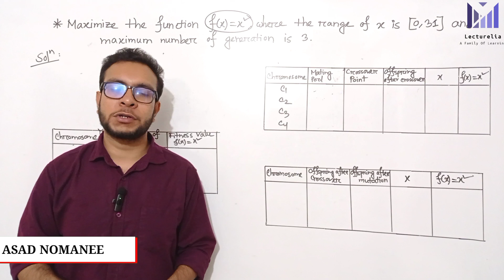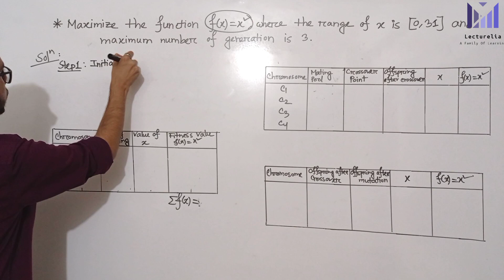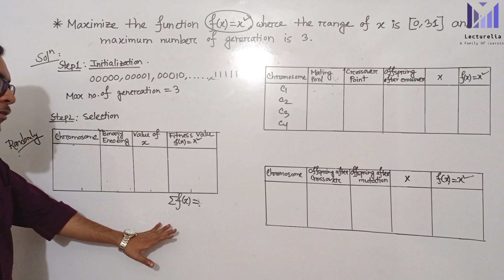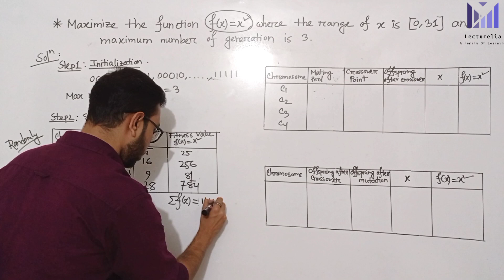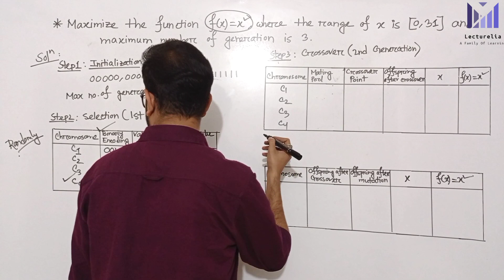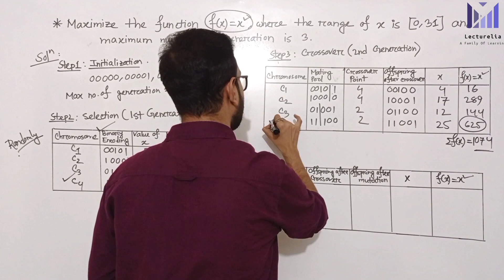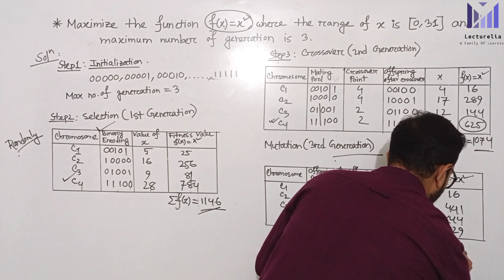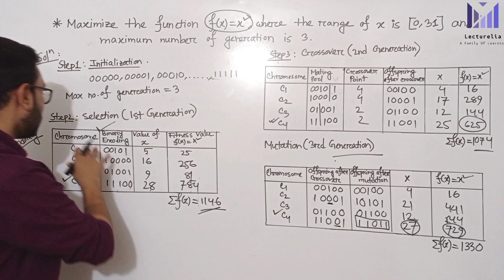(Lec-106) Maximizing Function - Part 1 | AI বাংলা টিউটোরিয়াল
In this video, we dive into the concept of Function Maximization, a core idea in optimization and genetic algorithms. You'll learn how to find the maximum value of a given function using computational techniques rather than traditional calculus.

Whether you're a student, developer, or researcher, this tutorial gives you a practical understanding of how algorithms are used to maximize functions in machine learning, AI, and operations research.

📌 What’s Inside:

What does it mean to maximize a function?

Real-life examples of maximization

Search-based and evolutionary approaches

Genetic algorithm example (if used)

Step-by-step walkthrough with visuals or code

Evolutionary computation is a sub-field of artificial intelligence (AI) and is used extensively in complex optimization problems and for continuous optimization. Evolutionary computation is used to solve problems that have too many variables for traditional algorithms. Computers performing evolutionary computing run such evolutionary algorithms as genetic algorithms, evolutionary programming, genetic programming and swarm intelligence models like ant colony optimization or particle swarm optimization.

The computational models using evolutionary algorithms apply evolutionary processes in order to solve complex problems. These evolutionary processes are inspired by biological evolution theory. Evolving algorithms use principles such as inheritance from previous successful generations, and natural selection where the best solutions pass their traits on to the successive generations.

How evolutionary computation works
An initial batch of possible solutions is created with the start of an evolutionary computation. The solutions once tried are refined as weaker solutions are stochastically removed and small random changes are introduced to successive generations. As the generations pass the solutions become increasingly refined. In the end the solutions produced by evolutionary computation can be tightly optimized, even though in the beginning, the approach is not understood.